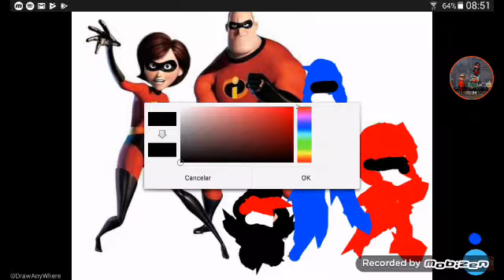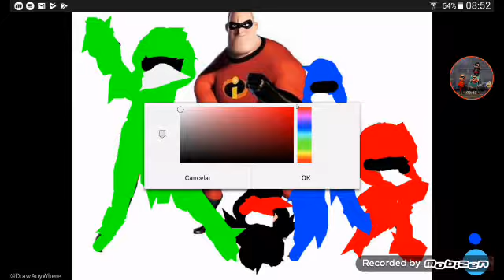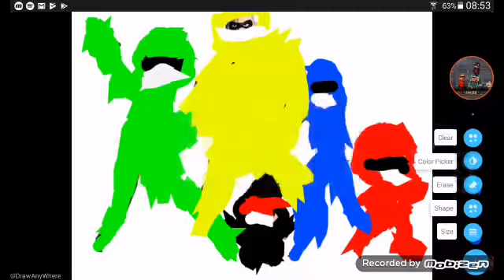Os Incríveis Power Rangers(2)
Você sabia que meu namorado você você meu namorado Flash sabia até mesmo minha querida distrair distrair pensa flecha pensa esmagar esmagar esmagar eu adoro esmagar o esmagador está vindo eu tenho que contar minha namorada Violetta muito bem Zezé sabe que a cozinha que eu vou pegar um não tá na hora de almoçar que coisa de virar um monstro vamos dizer fica mais raiva